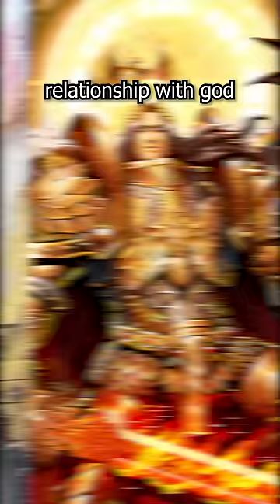God’s Chosen Warrior - The Emperor’s Champion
Despite being an atheist, the God Emperor does some holy stuff on occasion - one of his biggest divine acts is the creation of the Emperor's Champion